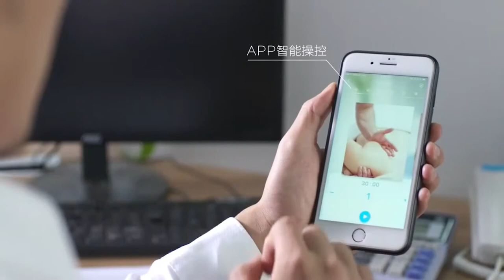Xiaomi Smart Mini Head & Neck Massager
🔔 Bell